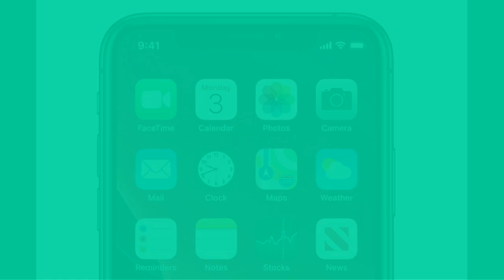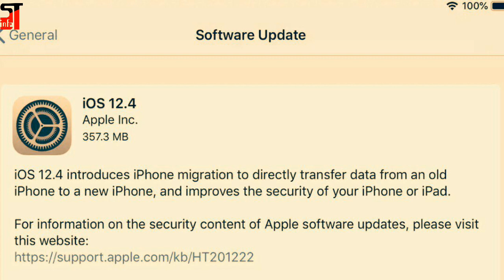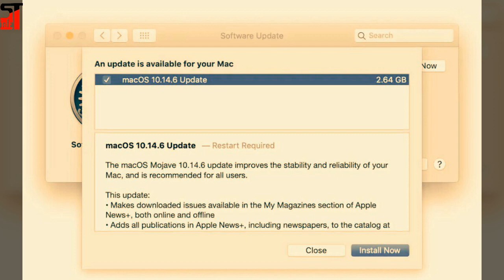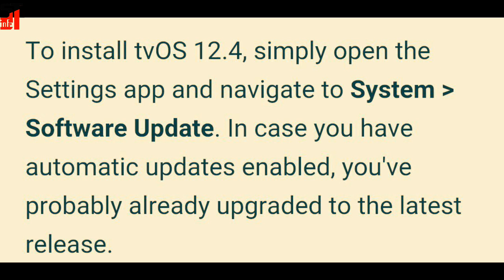iOS 12.4, watchOS 5.3, macOS 10.14.6, and tvOS 12.4 - See What's New and How to Install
iOS 12.4, watchOS 5.3, macOS 10.14.6, and tvOS 12.4 - See What's New and How to Install, While iOS 13, macOS Catalina, and watchOS 6 are still a few months away, Apple has released fresh updates for all its operating systems. Apple released iOS 12.4, macOS 10.14.6, watchOS 5.3, and tvOS 12.4 for all compatible devices on Monday.

iOS 12 has received its fourth major update since its initial release back in September last year. Apple had released iOS 12.3 around two months ago which introduced the company's new TV app. Monday's updates include several enhancements.

Comments me boliye aap ko ye update aaya ki nahi?